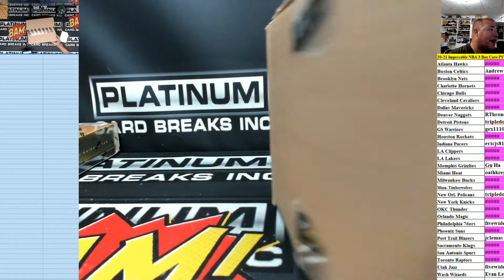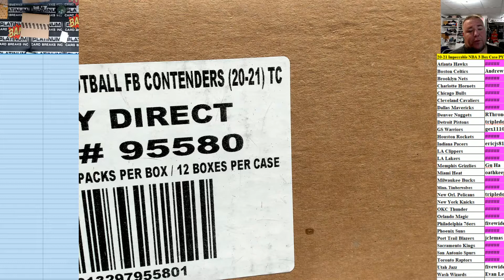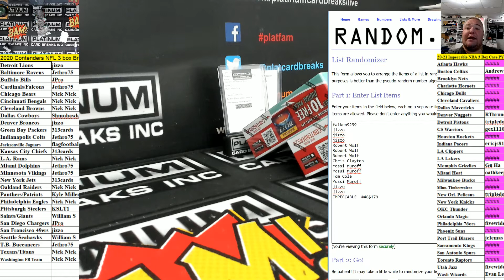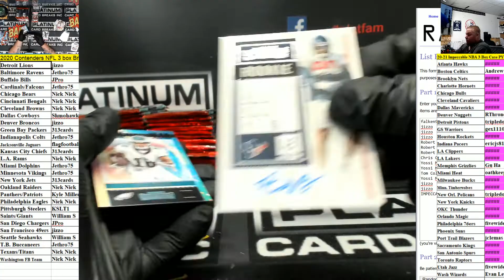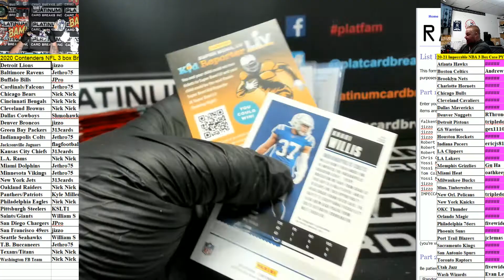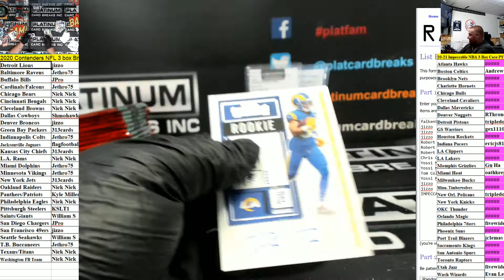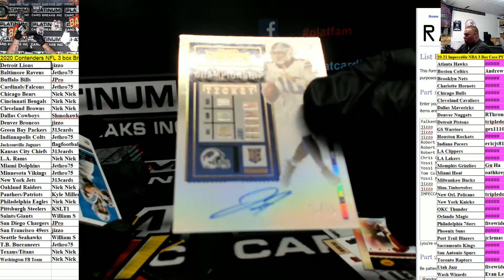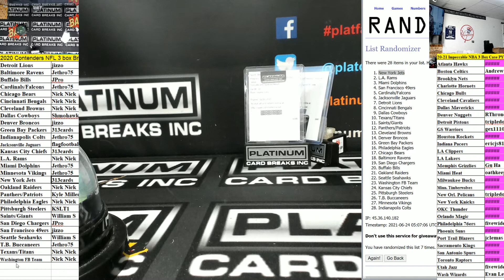2020 Panini Contenders Football 3 Box Random Teams #37